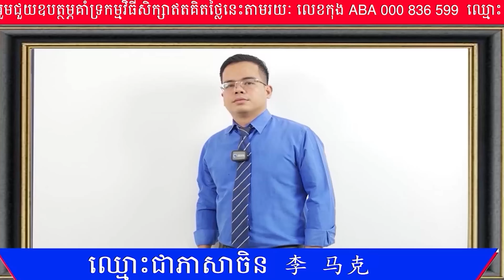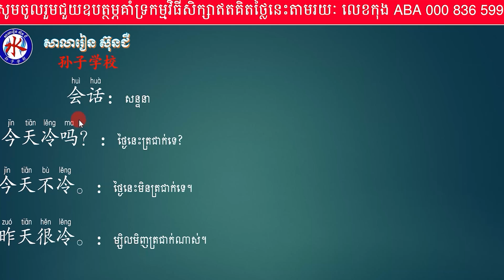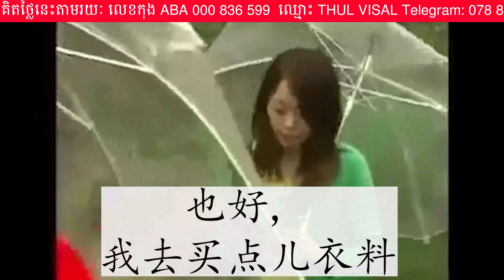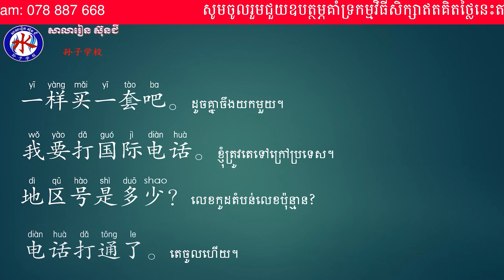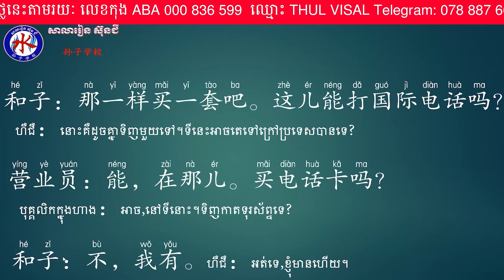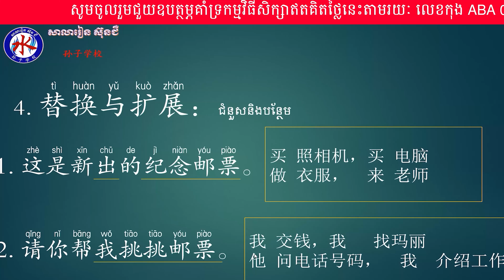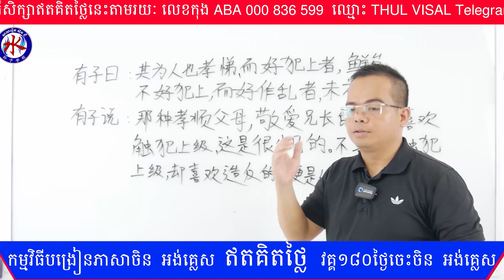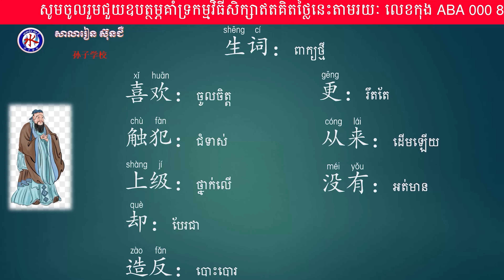ថ្ងៃទី១៥ ភាសាចិនដំបូងថ្នាក់ Online វគ្គ១៨០ថ្ងៃចេះចិន ឥតគិតថ្លៃ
👉 កម្មវិធីសិក្សា រៀនតាមវីដេអូ (Video) ដែលសាលានឹងមានការឡាយលើ Facebook Page, YouTube និង ផុសចូល Telegram Group
 👉បងប្អូនចង់រៀនពេលណាក៏បាន។ មេីលតាមវីដេអូហេីយរៀនខ្លួនឯង។  បេីសិនមានចម្ងល់អាចសួរគ្នាទៅវិញទៅមកក្នុង Group រួម និងសួរគ្រូបានផងដែរ។